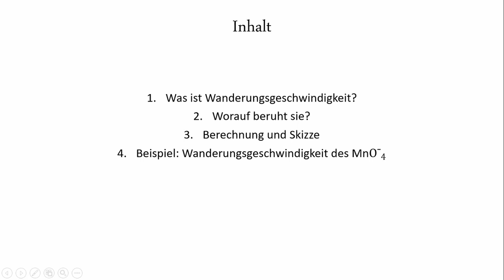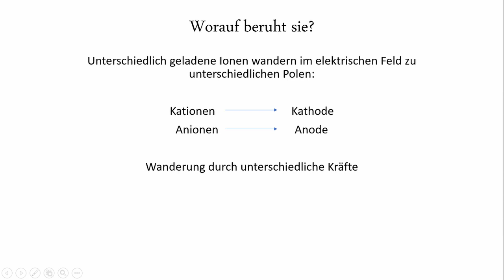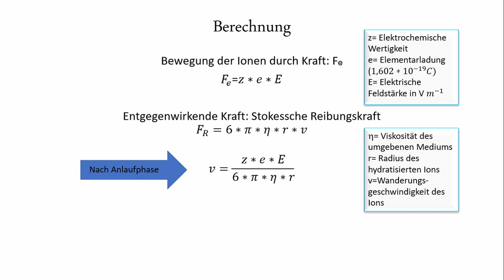Was ist eigentlich... die Driftgeschwindigkeit? (Wie schnell wandern Ionen in Elektrolyten?)